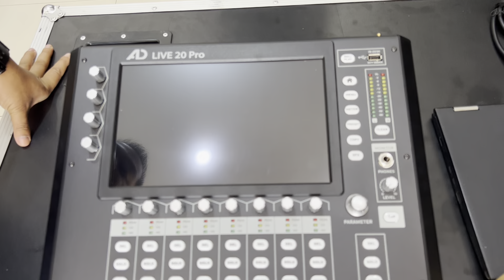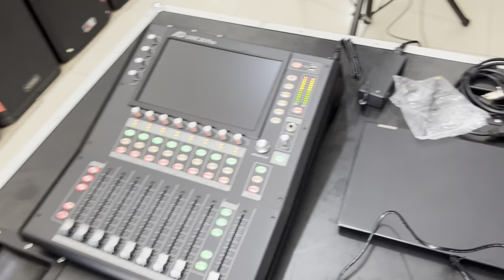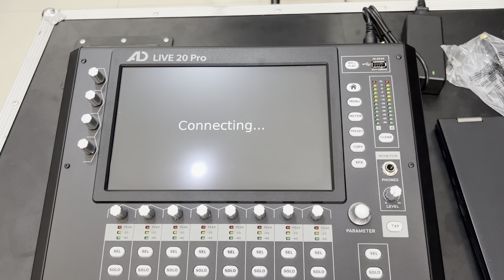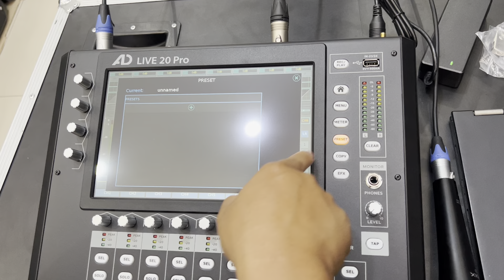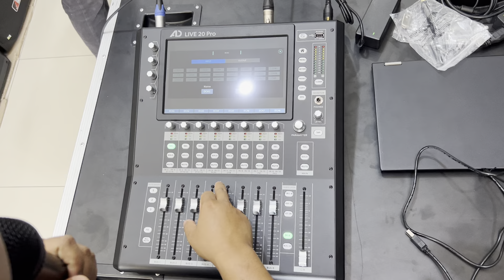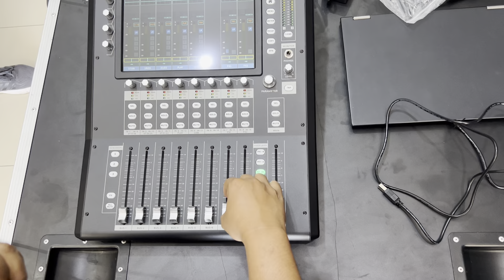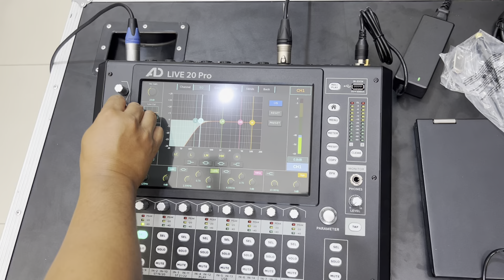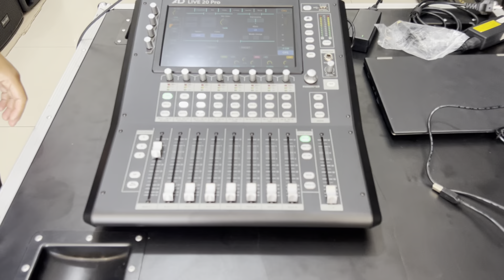UNBOXING MIXER DIGITAL AD LIVE 20 PRO 2024